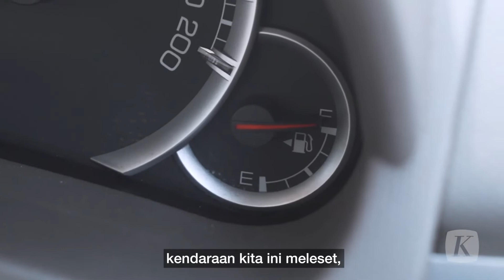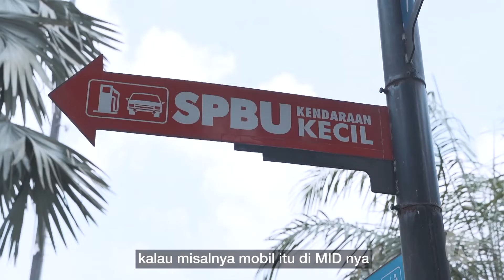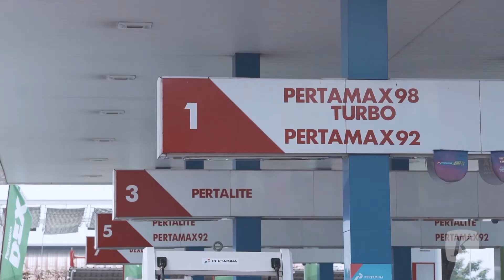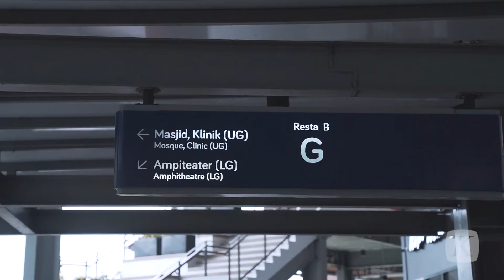Menyusuri Jalur Primadona Pemudik Lebaran 2022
Pada Idul Fitri tahun ini, pemerintah Indonesia memberikan izin untuk mudik. Selain jumlah penerima vaksin sudah semakin banyak, angka kasus Covid-19 mulai cenderung turun. Ini jadi salah satu alasan pemerintah mengizinkan warganya mudik.